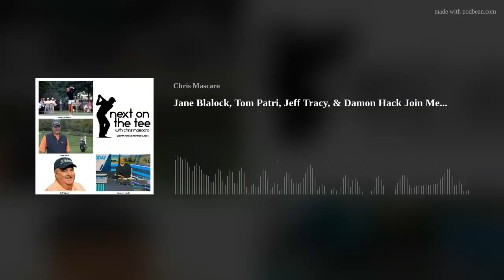Jane Blalock, Tom Patri, Jeff Tracy, & Damon Hack Join Me...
LPGA Legend Jane Blalock, Top Instructor Tom Patri, the Host of Grilling at the Green Jeff Tracy, &amp; Golf Channel Host Damon Hack Join Me...
Jane Blalock updates us on the upcoming tournaments on the Legends of the LPGA Tour and Annika Sorenstam's impact of playing last year in the US Women's Senior Open. We also look back to what it was like playing on the LPGA Tour during the 1970s and '80s, her desire to start a Women's Masters Tournament, and the PGA Women's Clinics that she's a part of to help grow the game.
Tom Patri shares his thoughts on Mito Pereira's collapse on the 72nd hole at the PGA Championship and on whether any shine comes off Justin Thomas' win because of how it transpired. We also hear his thoughts on whether Tiger should continue to play this year, the meteoric rise of Steven Alker on the Champions Tour, and not only is the equipment and golf ball better than it was in the 70s and 80s but also how much better course conditions are now.
Jeff Tracy shares the story of how he got his start in broadcasting 30 years ago hosting The Horseman's World. He shares how golf and food started to get intertwined with his shows. He talks about working with The Galloping Gourmet, Graham Kerr, having a role in the Kevin Costner film The Postman, and whether he gets more satisfaction out of playing a great round of golf or barbequing the perfect rack of ribs.
Damon Hack shares his thoughts on whether Jack Nicklaus' reputation is under any threat after being sued by the Nicklaus Companies. We hear which milkshake is his favorite that's being served this week at The Memorial Tournament and who he likes to win the event. I also get his thoughts on Mito Pereria and Tiger Woods, plus when or if we'll see Phil Mickelson playing this season.